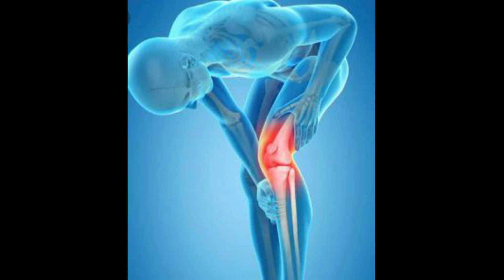Government physiotherapy college in Assam Admission process ll physiotherapy form fillup process